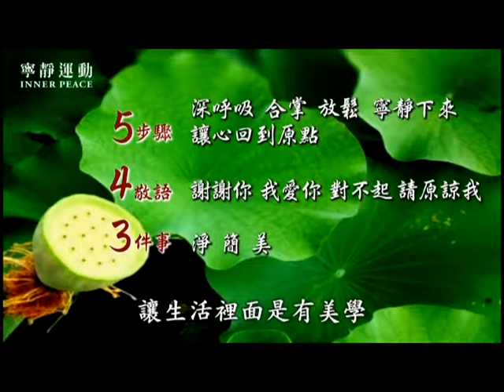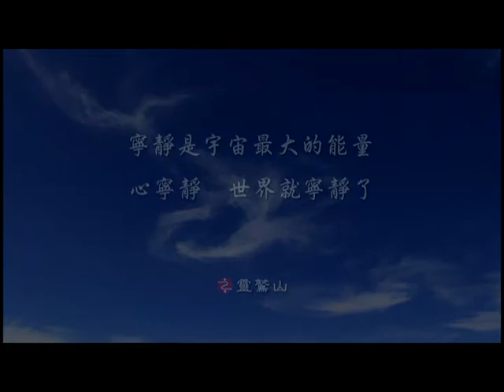《心寧靜運動》寧靜家庭小幸確